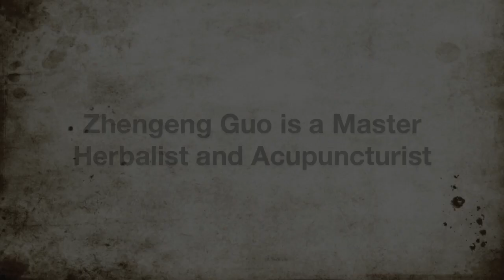Traditional Chinese Medicine with Master Herbalist Dr. Guo and Bruce Ruben, M.D.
Dr. Bruce Ruben of Encompass HealthCare and Wound Medicine is mentoring under Herbalist and Acupuncturist Zhengeng Guo of Life Rising in Chicago.  In this video, Dr. Guo diagnoses and treats a patient with traditional Chinese medicine. The results are extraordinary.